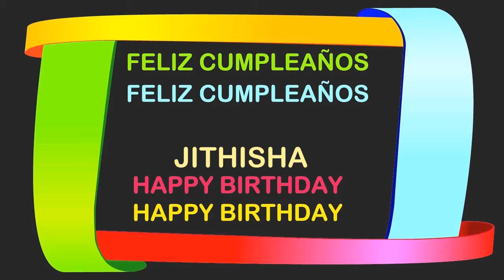Jithisha Birthday Postcards & Postales